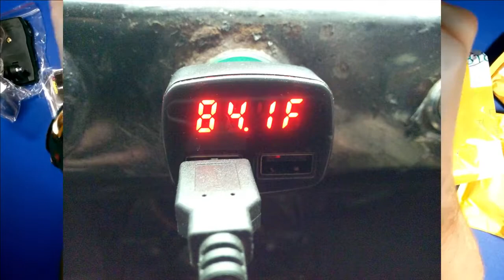#58 Электронная зажигалка и функциональная авто зарядка